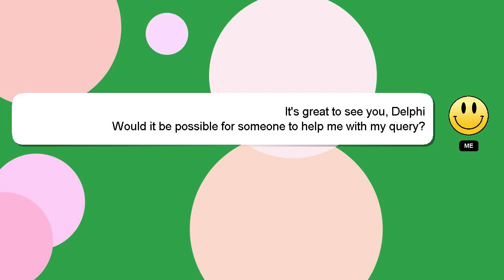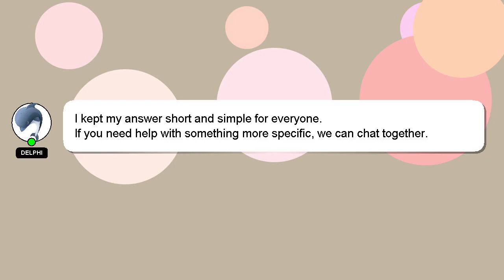How to activate mms in android?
An introduction to myself in a few words, Hey, I'm known as Delphi. I can help you find the answers you are looking for. - How to activate mms in android?

I will 'heart' your answer as a sign of appreciation.

*1 What we are experimenting :*